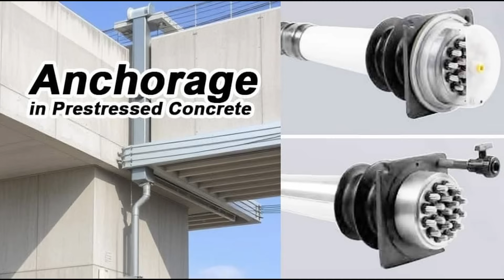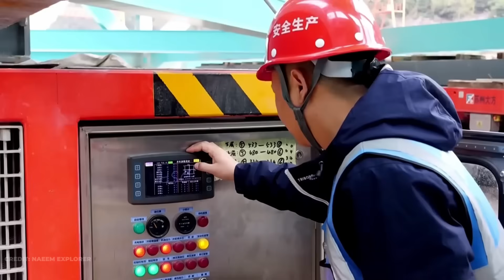Why The World's Tallest Bridge Was Designed to Be a Tourist Attraction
China just opened the world's tallest bridge, but this record-breaking structure hides an even bigger surprise above the canyon. Is it just a bridge—or is it something else?